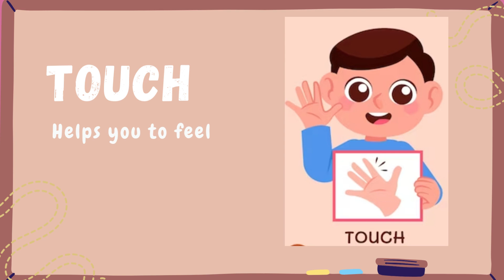5 senses for kids | Learning Five senses | Kids Learning Channel | Educational Channel for kids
In this video, kids will learn about the 5 senses and their functions.
There are 5 senses:
Sight
We use our eyes to see things
Hearing
Our ears allow us to hear voice or noise
Smell
We smell different things using our nose
Taste
Our tongue helps us to taste food
Touch
Touch sense responds to anything that touches the skin.

Credits: Images by Freepik on Freepik